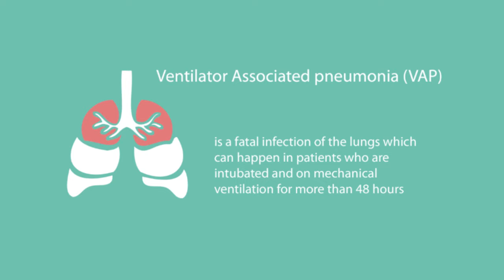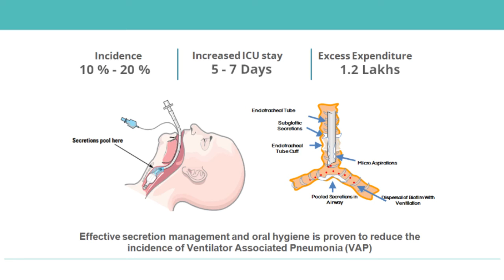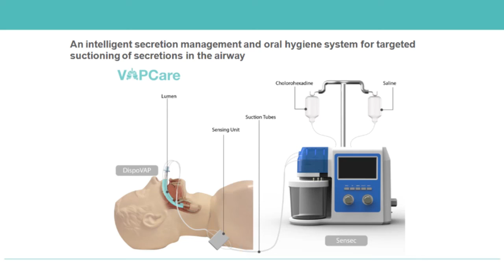Fixing infections you get from a hospital | Nachiket Deval | TEDxIITMadras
"Almost 18% of the people who go to a hospital get an additional infection". Nachiket talks about the need for design in biomedical devices and its effect in reducing hospital acquired infections. His talk primarily covers the design of his solution to reduce ventilator-associated pneumonia.

Nachiket Deval is the Co-Founder of Coeo Labs where he is trying solve the needs of the Indian healthcare system with specific focus in the field of emergency and critical care products. He is a passionate designer, implementing solutions which can create an impact on countless lives. He is a "logical" dreamer and believes in the importance of creativity in science. Nachiket loves understanding the problems and has a methodic approach for innovations. He graduated from National Institute of Design, Ahmedabad, and has designed multiple products for the health and defense sector. He invented multiple medical devices such as a device to reduce pneumonia in patients on ventilators. He has won many national and international awards for his work.